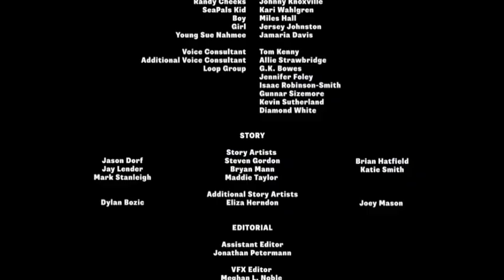The Moment SpongeBob and Sandy did What They Can to Save Bikini Bottom.